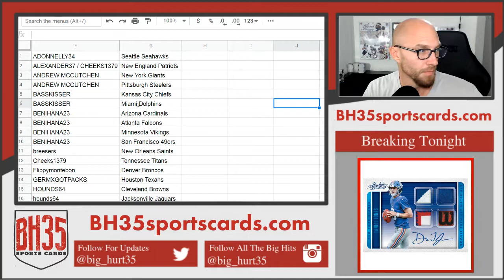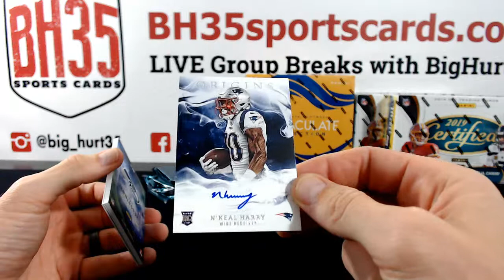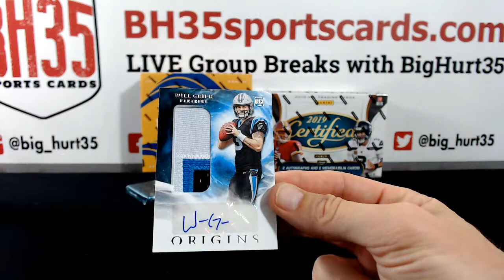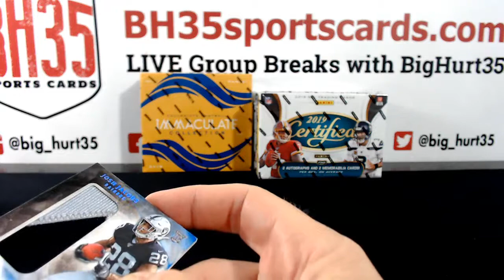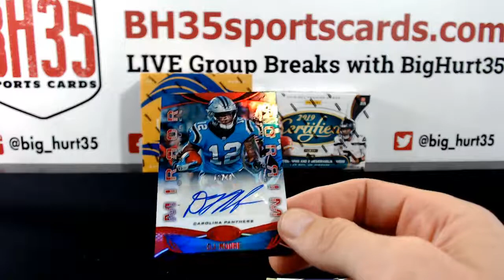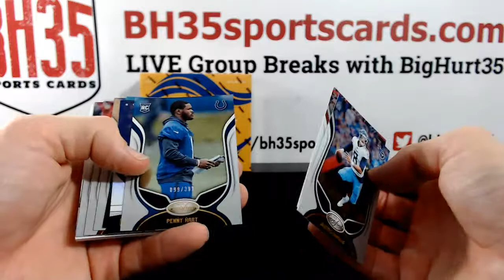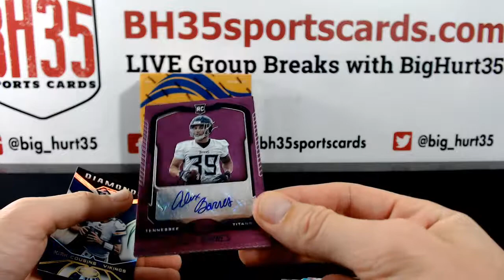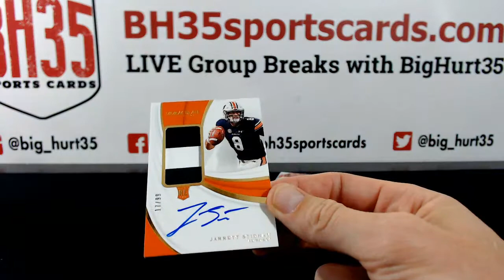7 Box 2019 Football Mixer | Pick Your Teams